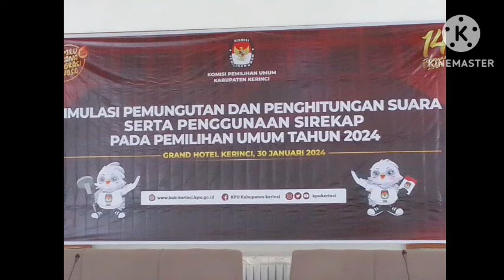Simulasi pemungutan suara digelar KPU kabupaten Kerinci